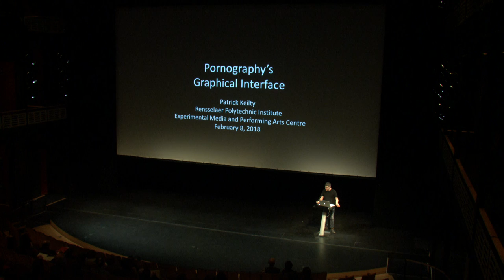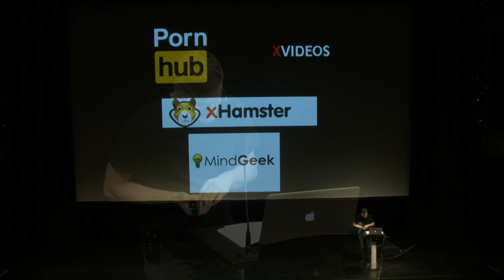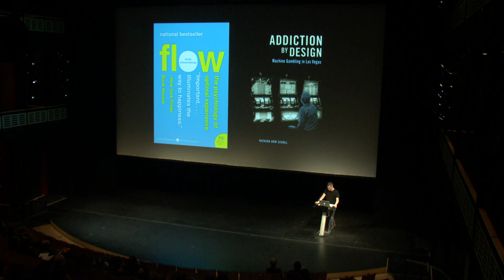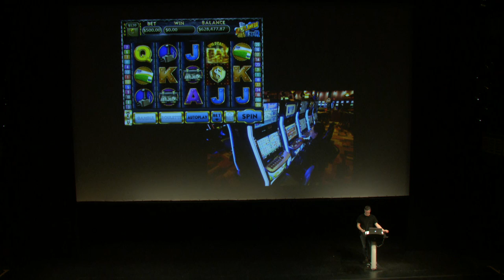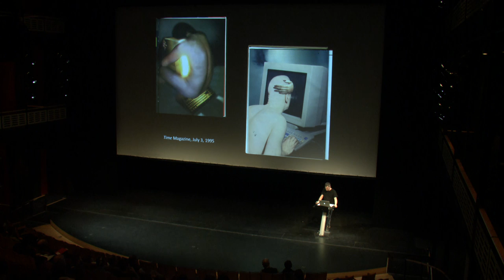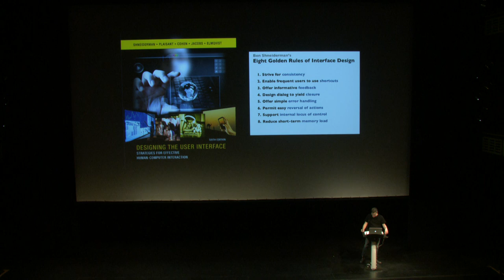Patrick Keilty: Pornography's Graphical Interface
Online pornography is a $97 billion industry with more than 100 million people around the globe visiting pornographic video streaming sites every day. Within that industry, sophisticated technology companies employ hundreds of technical staff to design and develop interfaces, algorithms, data-mining and analytics software, video-streaming software, and database management systems. These designers are responsible for making strategic choices about information management and the graphical organization of content, which translates into large profits and the curation, distribution, and regulation of our sexual desire.

Information scholar Patrick Keilty studies the impact that design and information systems in the pornography industry have on desire and sexuality. His talk focused on one aspect of this strategy—the design of immersive viewing experiences that are aimed at increasing the retention of attention and “time on site”—while addressing questions such as: How does the pornography industry design for desire? How does this differ from similar practices in other industries? What can our understanding of desire add to our understanding of how these systems operate?

Patrick Keilty is Assistant Professor in the Faculty of Information at the University of Toronto, with affiliate faculty positions in the Technoscience Research Unity, Cinema Studies Institute, Bonham Centre for Sexual Diversity Studies, and the Women and Gender Studies Institute. Keilty is the co-editor of the Feminist and Queer Information Studies Reader.

Talk: Thursday, February 8, 2018

Curator: Ashley Ferro Murray